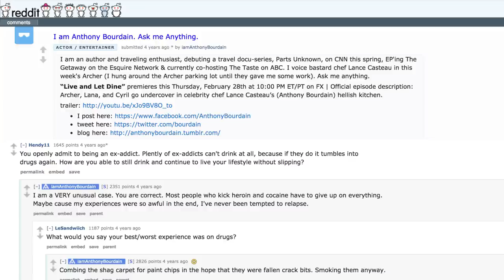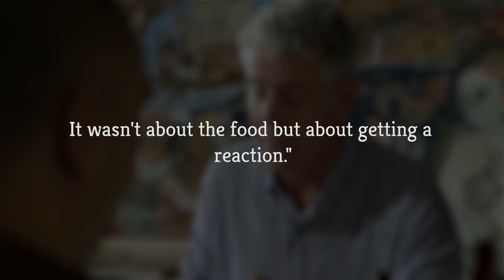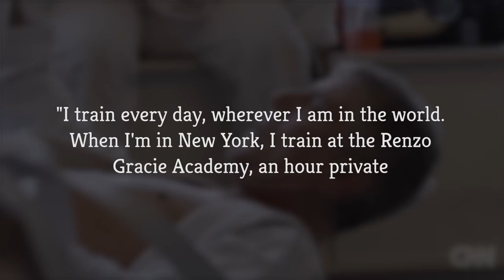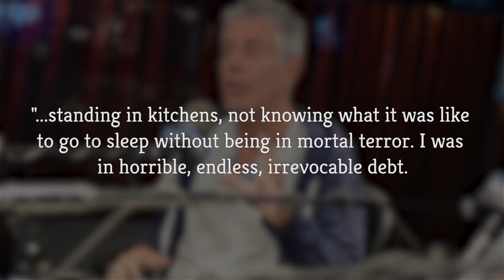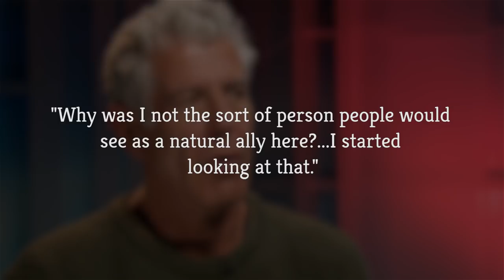The Untold Truth Of Anthony Bourdain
Anthony Bourdain is much more than a bad boy celebrity chef, world traveler, and author. Sure, he brushes shoulders with the likes of Barack Obama and Iggy Pop, but his passion for food and travel stems from a passion to understand people and international culture.

His shows on the Food Network, the Travel Channel, and CNN have embodied everything that the celebrity chef is about. Bourdain does stand out compared to other celebrity chefs, and his distinct approach to food and travel truly sets him apart.

What else is there to know about the one and only Anthony Bourdain? Here is a deep dive into the untold truth of Anthony Bourdain.

Recovering addict | 0:00
Rebellious tastes | 1:19
Paying his dues | 2:02
A fateful trip | 2:40
Serious about jiu-jitsu | 3:06
Late bloomer | 3:46
Unlikely advocate | 4:29
Mending fences | 5:12